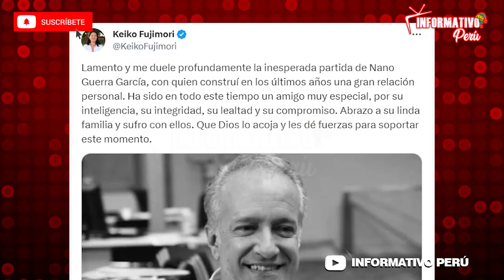NANO GUERRA FALLECIÓ EN AREQUIPA POR FALTA DE ATENCIÓN MÉDICA EN POSTA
Hernando Guerra García falleció a los 60 años en Arequipa de un “probable infarto” y será trasladado hoy a Lima.
Primer vicepresidente del Congreso de la República sufrió una descompensación en su visita a la provincia de Islay. Había viajado a Arequipa para participar de Convención de Perumin.